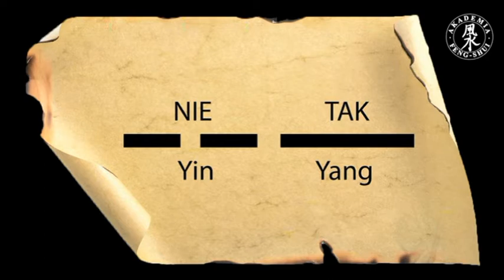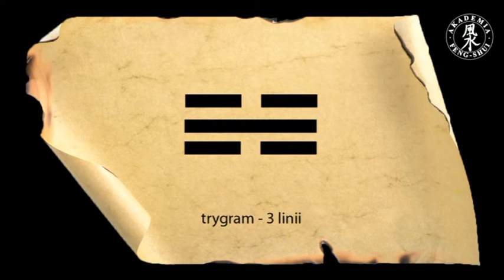I Cing - Akademia Feng Shui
Księga Przemian I Cing jest jednym z największych dzieł literatury światowej. Od trzech tysięcy lat jest ona inspiracją dla chińskiej myśli, wywierając wpływ na filozofię, sztukę, medycynę i życie społeczne Chin. Z niej wyrastają korzenie taoizmu i konfucjanizmu, dwóch wielkich doktryn filozoficzno-etycznych.
Jak korzystać z Księgi ? Możesz się tego nauczyc w AFS, www. feng-shui.edu.pl
Akademia Feng Shui
ul. Starograniczna 28 Wrocław
Zapraszamy !